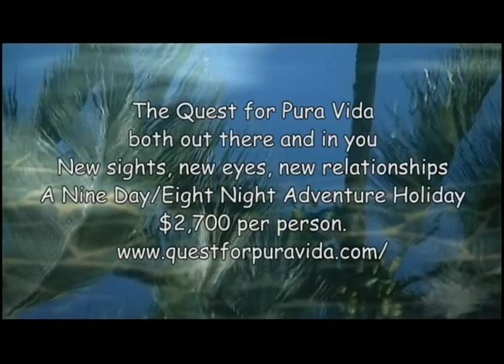Pura Vida Expeditions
Quest For Pura Vida, both out there and in you. New Sights-New Eyes-New Relationships.